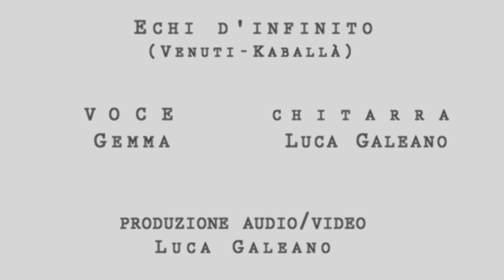ECHI D'INFINITO - Luca Galeano e Gemma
"Dopo i giorni del pianto adesso di apre il cuore" è la frase che più si addice a quest'ultimo periodo.
Fa parte di una canzone che ci ha accompagnati durante le ultime settimane, trascorse a contatto con la natura.
Che ognuno di noi possa godersi un meritato momento di serenità e di silenzio, così come recita la creatura di Venuti/Kaballà: "nel silenzio del mondo io sento...Echi d'Infinito"